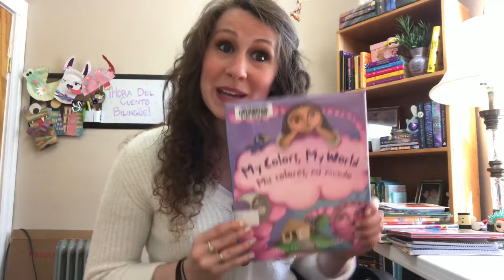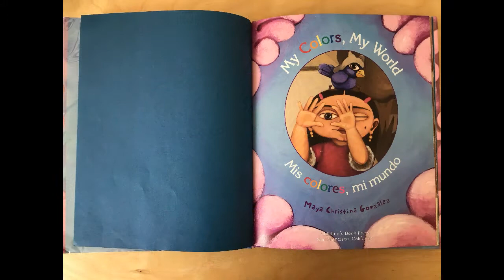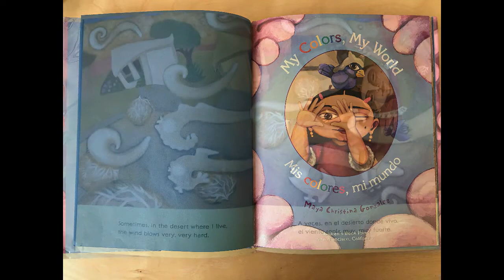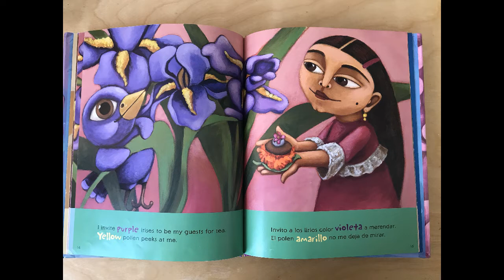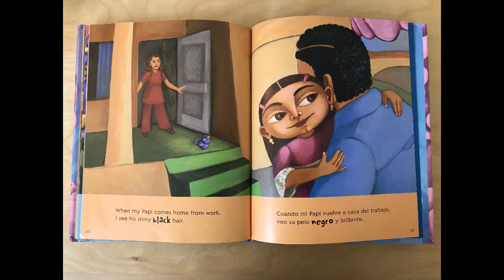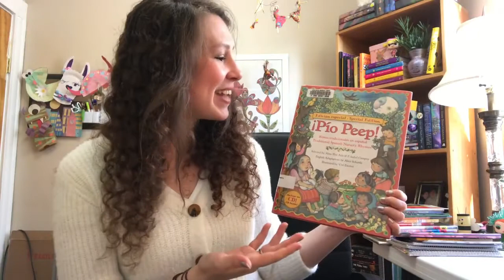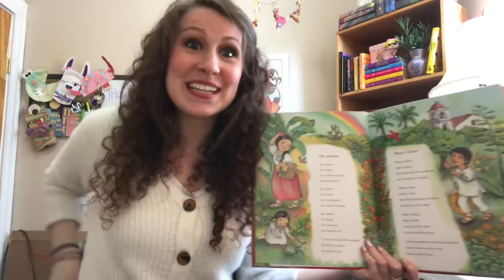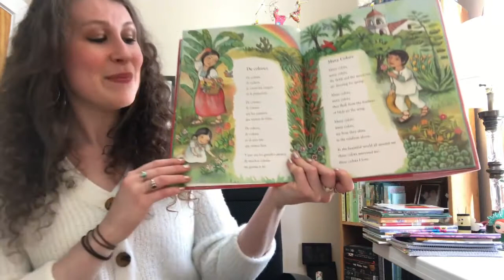Bilingual Story Time 4/15/21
Read stories and sing songs in English and Spanish with Annie in Bilingual Story Time! You may see and hear familiar tales and music or learn brand new stories and songs. Let's celebrate the joys of languages and learning together!

Tune in for Bilingual Story Time every 3rd Thursday at 11am on Facebook or YouTube. Recommended for ages 2-5 and anyone who is interested in learning or improving their Spanish language skills. Learn languages is great for your brain, no matter how old you are! No registration required.

Annie studied Spanish in college and studied abroad at the International University of Seville in southern Spain. She worked as a Spanish teaching assistant and tutor throughout college.